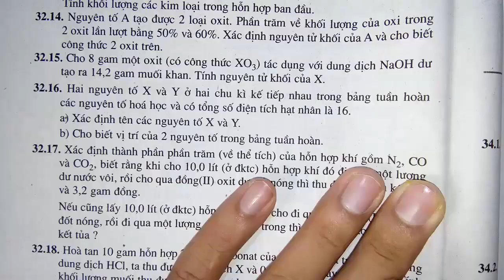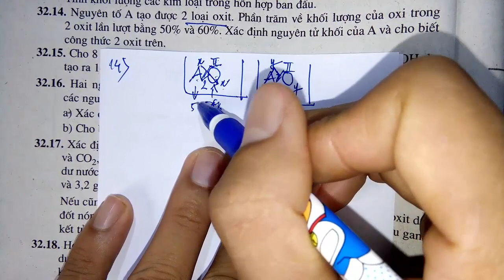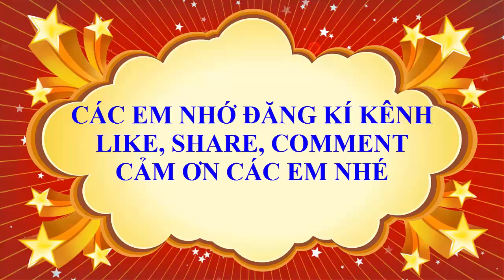Hóa học lớp 9 - Sách bài tập - Bài 32 - Luyện tập chương 3 - Tiết 7